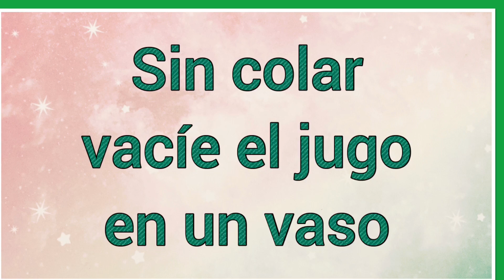Jugo para el abundante calor 🔥